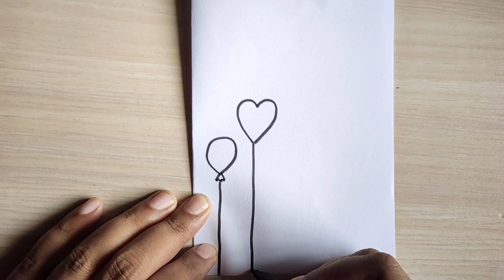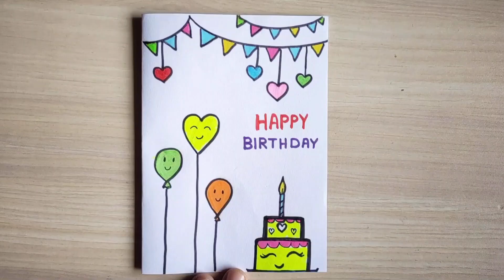Birthday card drawing easy | How to draw birthday card | How to make birthday card easy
In this video I showed, how to make birthday card using paper easily step by step. We can easily make birthday card of paper at home. Birthday is the most special day for all life. Every people wait for every year for birthday celebration. We are all people want to celebrate this birthday in every year. We celebrate this birthday as an enjoyable with all family members and friends. This is the decoration of birthday celebration. This birthday decoration is very nice and beautiful. Anyone can make this birthday celebration easy way. Birthday celebration with this decoration is most beautiful.

                                          @ MNSB inward